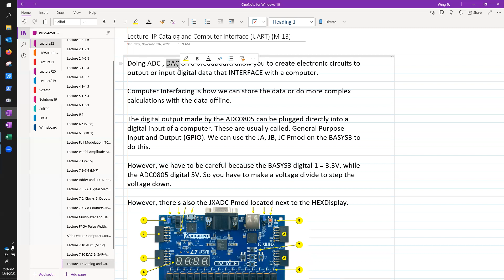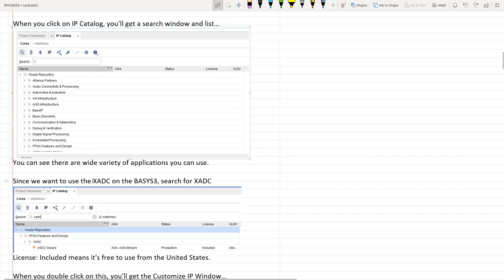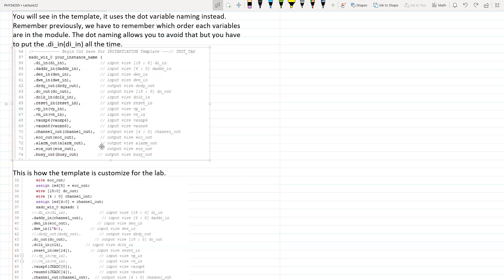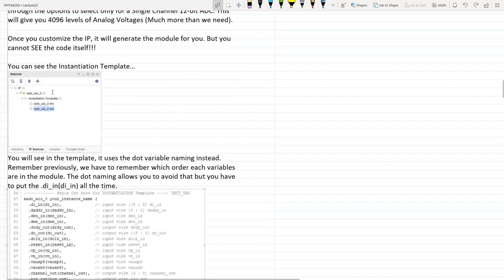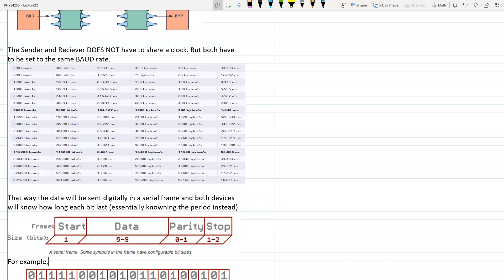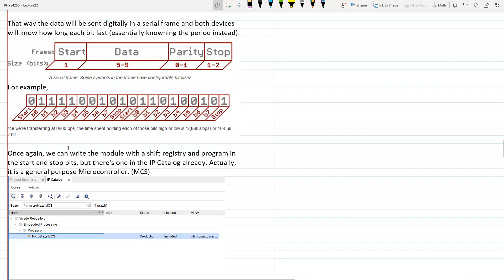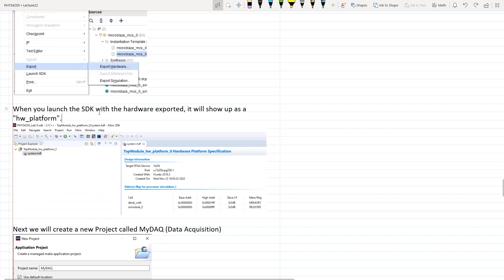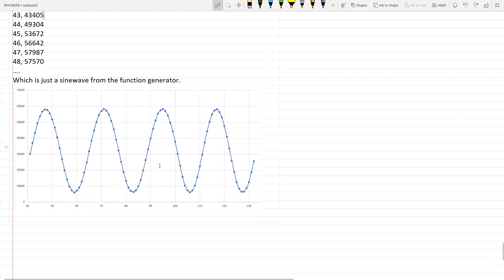Analog & Digital Electronics 27: ADC on FPGA and UART Computer Interfacing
Based on Meyer Chapter 7.10 & ADC Supplement PDF